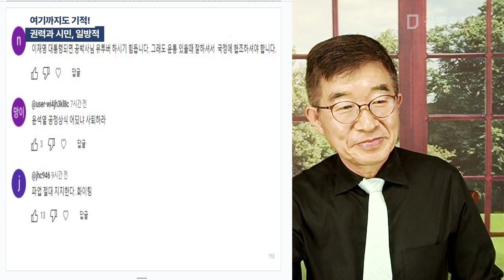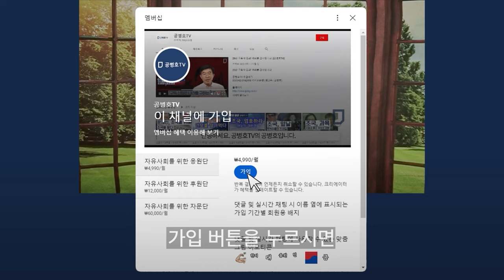여기까지도 기적! / 권력과 시민, 일방적 [공병호TV]